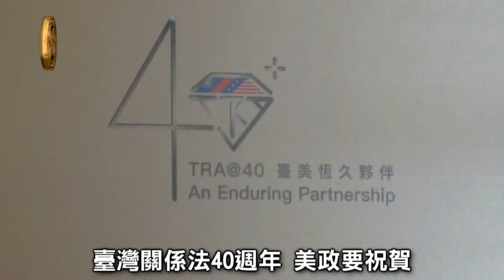臺灣關係法40年 美政要祝賀